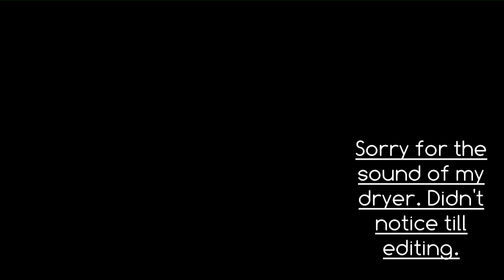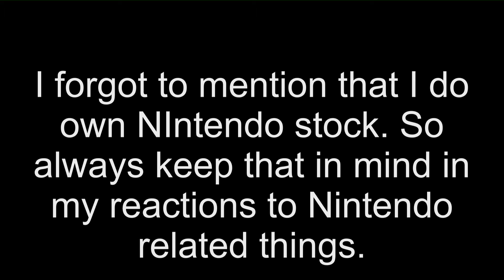Robs Ramblings & Reactions: Earthbound Beginnings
MY reaction to the reaction on Earthbound Beginnings.